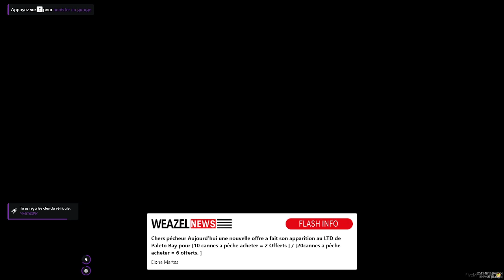flashback fa / Lucy Wood